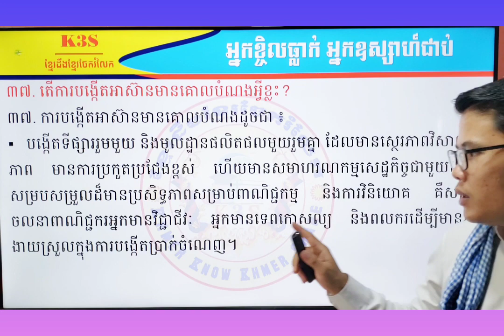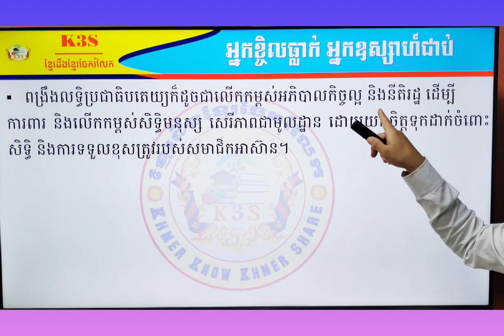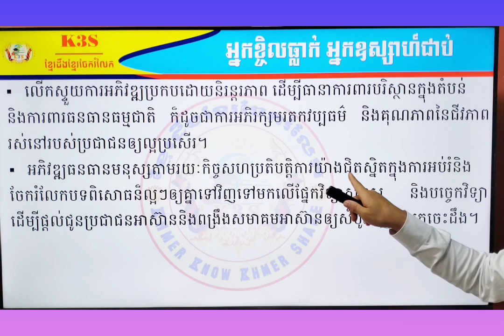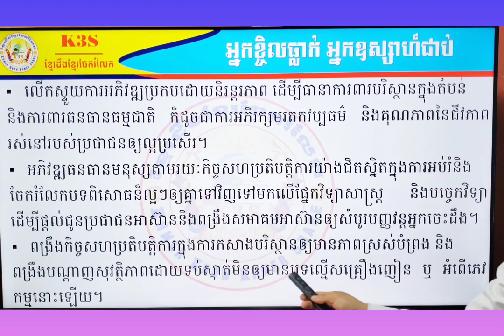សំណួរទី៣៧_វប្បធម៌ទូទៅ ត្រៀមប្រឡងគ្រូក្របខ័ណ្ឌរដ្ឋ (K3S-Online)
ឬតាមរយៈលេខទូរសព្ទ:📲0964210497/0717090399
®️រក្សាសិទ្ធិគ្រប់យ៉ាងដោយ K3S-ONLINE